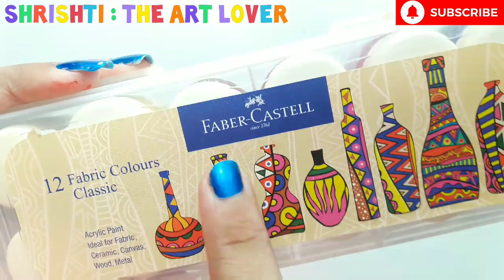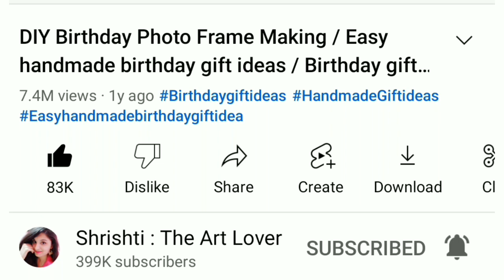My Art & Craft Stationary Items • Offline Stationary • Art & Craft Supplies • stationary items 2022